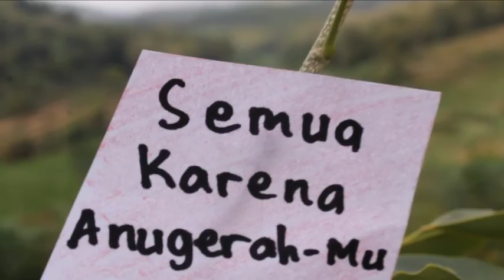Semua Karena Anugerah-Mu, by : Yudihans, Ina & Viola (Lagu Rohani Kristen Terbaru)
Semua Karena Anugerah-Mu

Lagu yang diciptakan oleh Yudihans, dan dinyanyikan oleh Yudihans bersama Isteri Ina Meirini dan anak Viola Lievania, adalah sebagai bentuk ungkapan syukur yang mendalam dari keluarga kami atas setiap anugerah Tuhan yang sudah Tuhan nyatakan dalam kehidupan kami.

Kami sangat bersyukur karena anugerah dan kebaikan Tuhan, sampai saat ini kami sekeluarga masih bisa merasakan kebaikan, kemurahan, kasih dan penyertaan yang luar biasa dalam setiap langkan kehidupan kami.

Selamat mendengarkan... JBU all